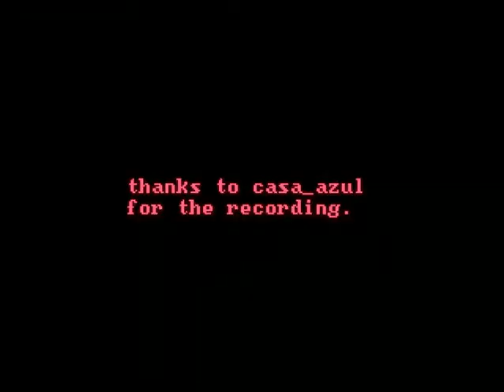Ian Dury & The Blockheads Sex And Drugs And Rock n Roll Live Sight And Sound 1977